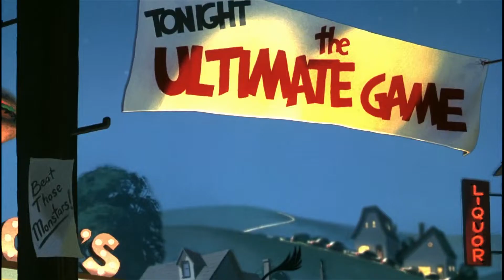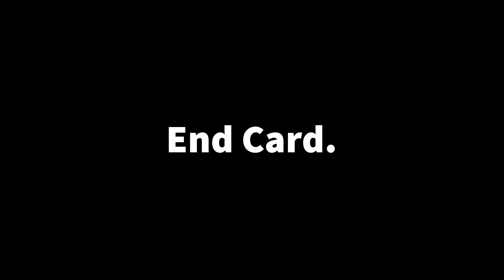Joel Lectures You on Space Jam (1997)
Y'all are a bunch of degenerates.